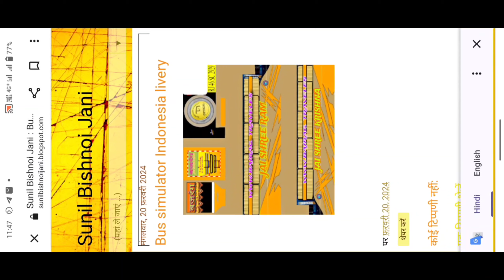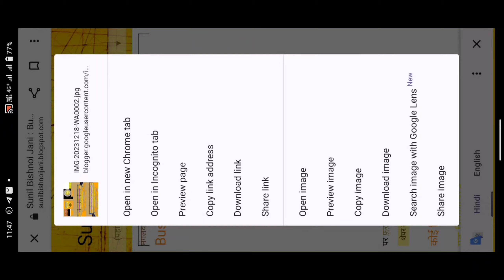बस सिम्युलेटर इंडोनेशिया पर लिवेरी कैसे ऐड करें/Bus simulator per livery kaise add Kare Bussid 2024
बस सिम्युलेटर इंडोनेशिया पर लिवेरी कैसे ऐड करें/Bus simulator per liveri kaise add Kare Bussid 2024‎ @suniljanigamer

Bus simulator Indonesia per Naam kaise likhen 2 minute me sampurna jankari  bus simulator Indonesia per liveri kaise set Kare

Bus simulator Indonesia per name wali livery kaise add Kare

Ñëw livery bus simulator Indonesia Jai shree Ram 🚩
Bus simulator Indonesia per Jai shree Ram 🚩 kese likhe

About the game_game ke bare me Bus simulator game with highly realistic 3D Indonesian environment and busses!